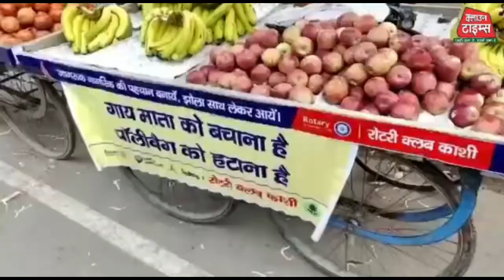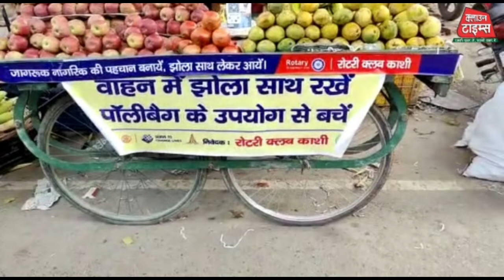Clown Times,शिव शक्ति दल जलाभिषेक, सारनाथ में सामुहिक रुद्राभिषेक, रोटरी क्लब प्लास्टिक मुक्त अभियान